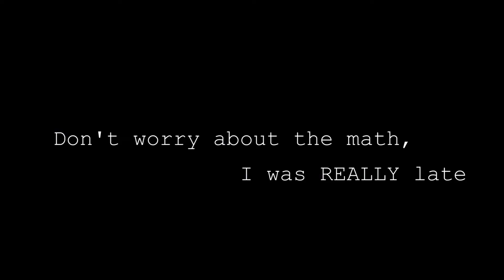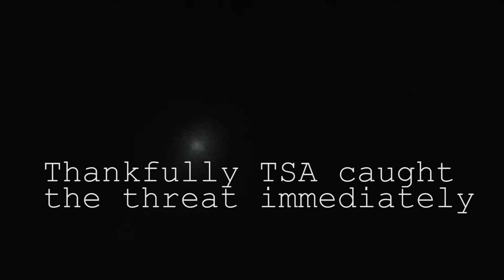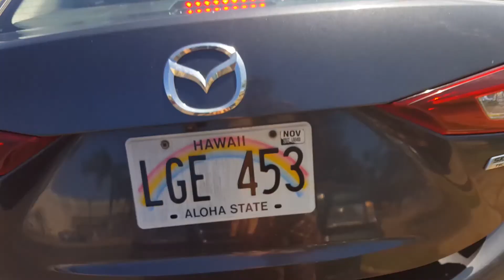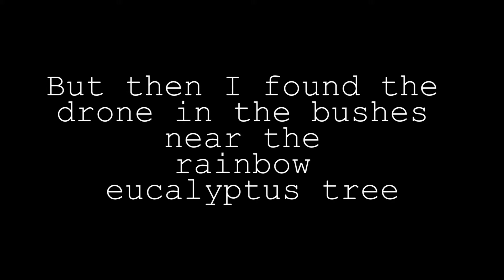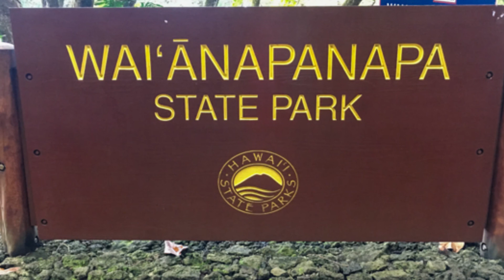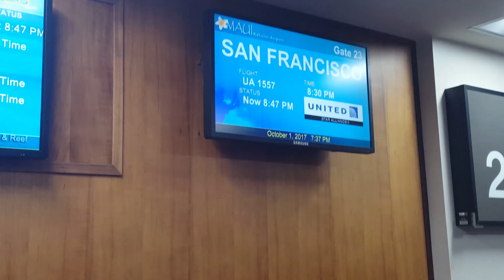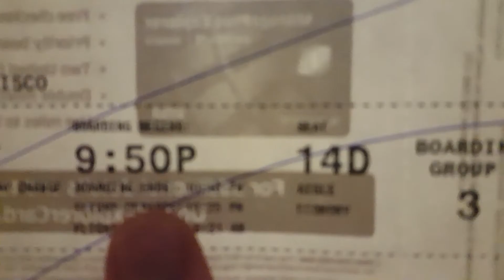Here's what a free flight to Maui looks like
With no research, no planning, armed with a tooth brush, a swimsuit, and a pair of flip flops, we set off on a free trip to Maui.
"Ever Felt pt. 2" by Otis McDonald